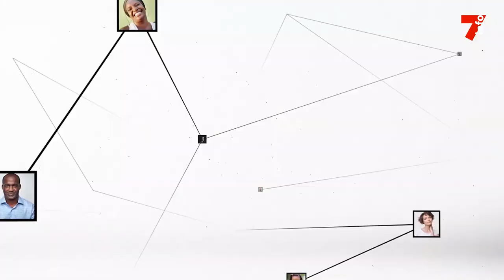Elie Kuame (créateur de mode) : "Il y a des problèmes, mais aussi du positif"